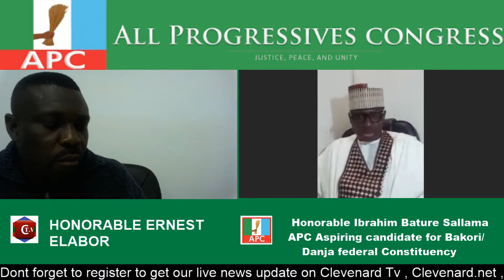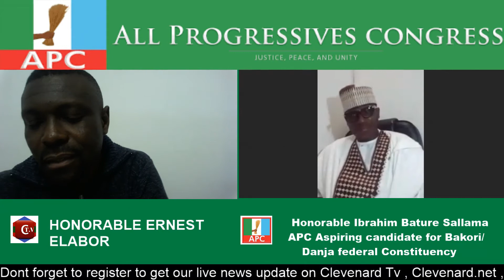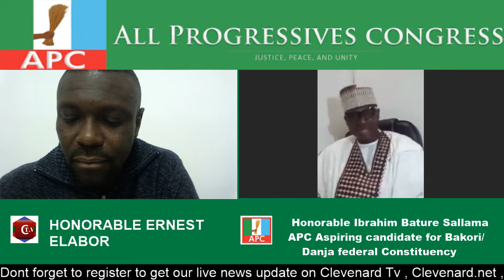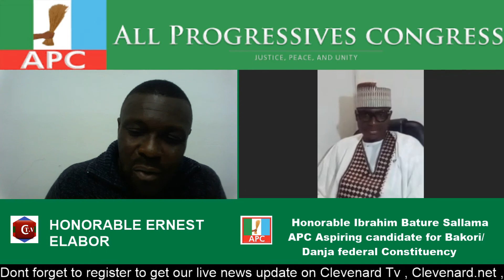APC Aspiring candidate for Bakori